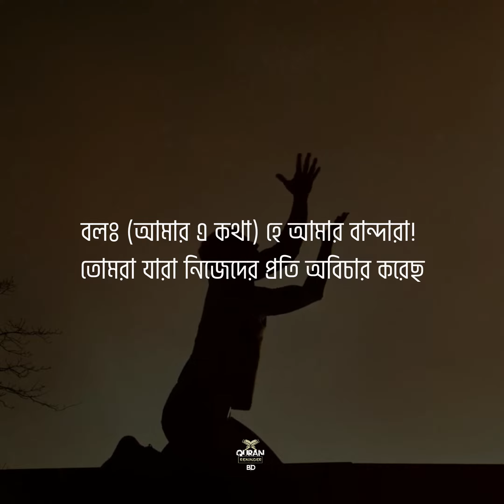" আল্লাহর অনুগ্রহ হতে নিরাশ হয়োনা "